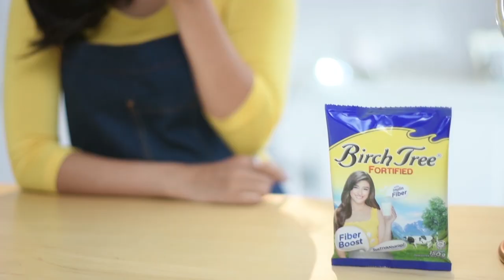Behind the Scenes with Liza and Birch Tree family!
Watch Liza's behind-the-scenes with the Birch Tree family, mula sa ating latest TVC! ItsEverybodysMilk 💛